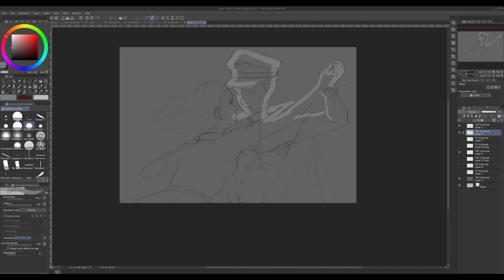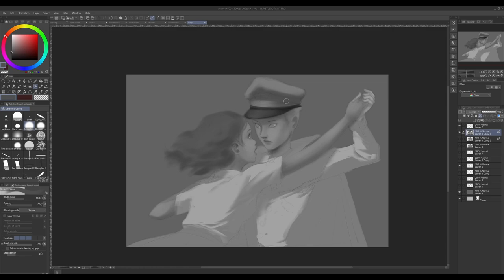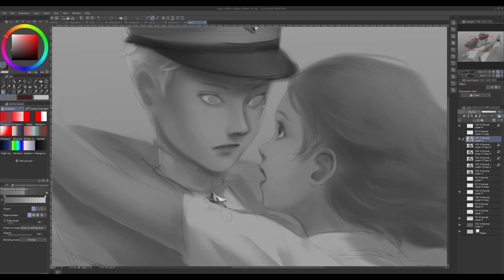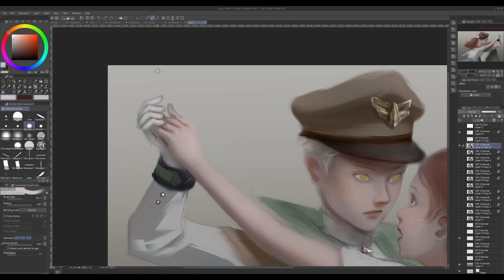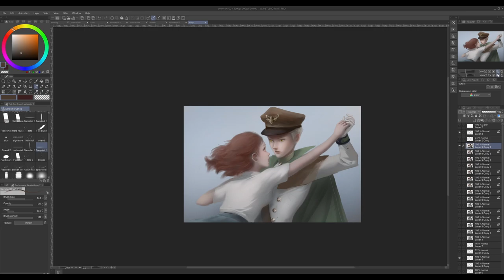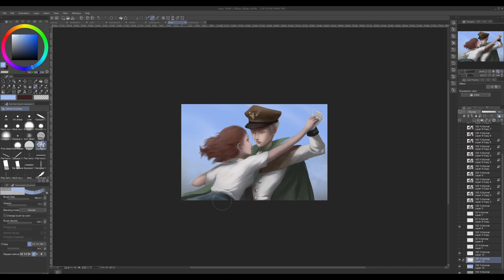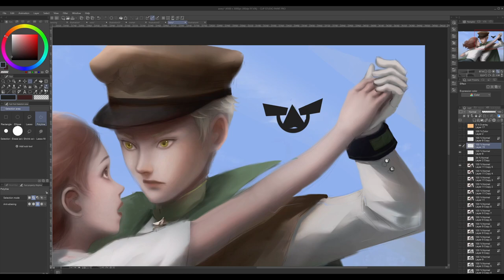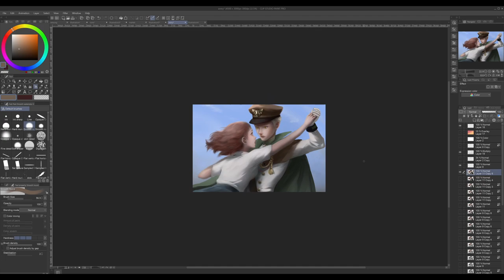MTAE Romance Fan-art [Timelapse]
Another My time at evershine Fan-art; A romance edition, because who doesn't like hot military men :)

A Himitsu - I Should Let You Go (feat. Nori)

Program: Clip Studio Paint
Tablet: Wacom 13hd
Editing program: DaVinci Resolve
Screen capture: OBS studio.